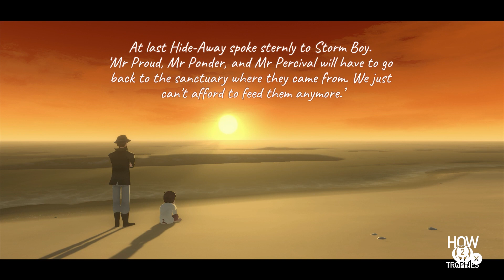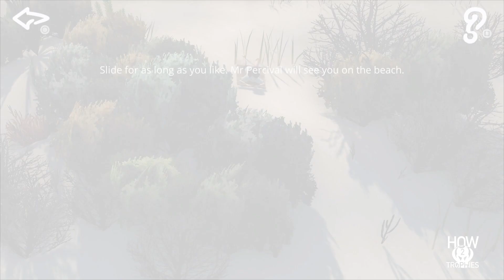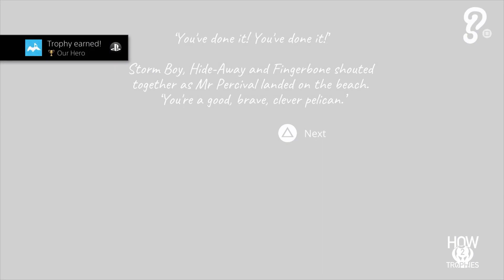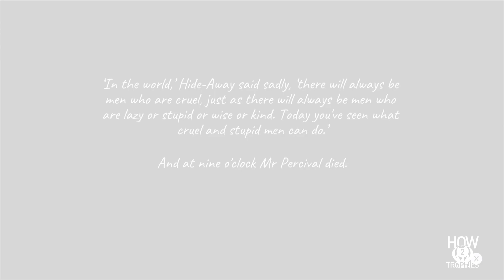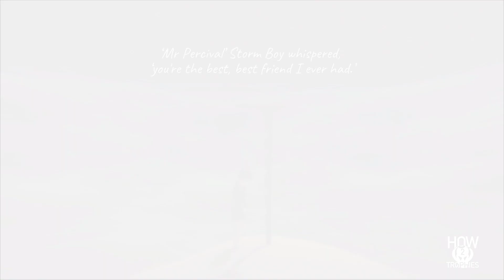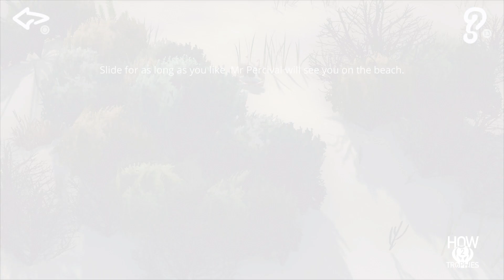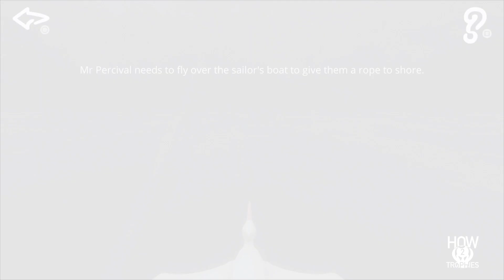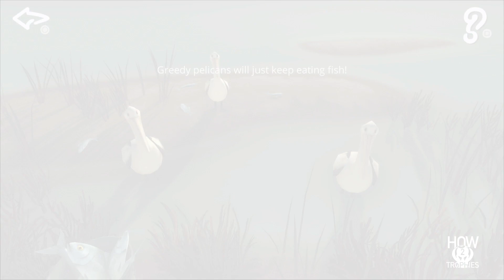Storm Boy - Platinum/100% Achievement Walkthrough Guide [No Commentary]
If you have any queries or COMMENTS please drop a comment and we will respond at the earliest opportunity.

Overview:
Estimated Completions Difficulty: 1/10
Estimated Time to Completion: 15-20 Minutes
Total Number of Trophies: 12
Offline Trophies: 12
Online Trophies: 0
Minimum Number of Playthroughs: 1

Description:
This is a 100% Completion walkthrough guide for Storm Boy on the EU version for PS4. Storm Boy is a story driven adventure game where you follow the journey of a boy and his pet though a series of games. The trophies are all straight forward and will be obtained by natural progression through the game and completing certain objectives within the challenges. The game is short so it should take 15 to 20 minutes to complete and collect all 12 trophies.

Trophy Roadmap:
1 . BORN TO FLY 00:00
Change Direction in the Sanctuary Dream mini-game 15 times
2 . DIGGER 01:32
Find 20 Cockles
3 . HANGRY BIRDS 02:54
 Have all 3 Pelicans get angry during the Feeding Mini-Game
4 . FISH MAGNET 02:54
Feed all 3 Pelicans once
5 . ADVENTURIST 04:54
Dive to the deepest part of the ocean
6 . DIVE EXPERT 05:54
Stay underwater for the maximum amount of time
7 . ARTIST 07:39
Leave an artwork on the beachfront
8 . COMMITMENT 08:21
Have Mr Percival Fetch the ball from underwater 3 times
9 . OUR HERO 09:16
Save the Sailors from a Sinking Ship
10 . GOODBYE MR PERCIVAL 11:11
Say Goodbye to Mr Percival
11 . REMEMBER 13:24
Play each Mini-Game once through the Remember menu
12 . STORM BOY 13:24
Get all other Trophies in Storm Boy